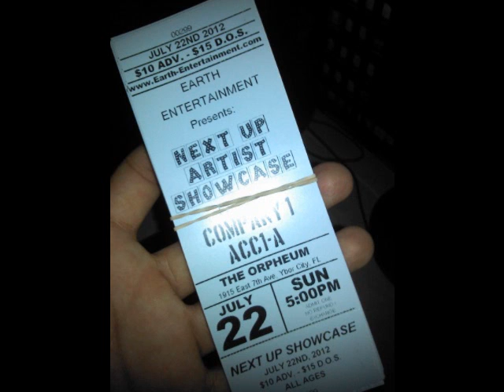Company 1-A - Espe Feat. Kyler - Back It Up